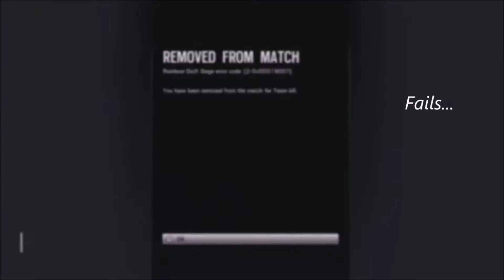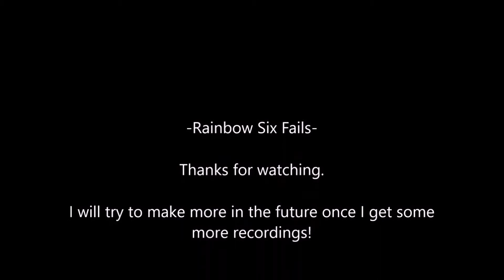Rainbow Six Siege| fails (re-uploaded)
Some of the fails i'v captured over a while of playing. snuk a win or two in there.